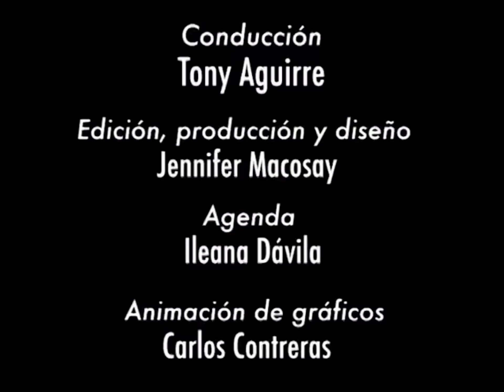COVID-19: Tony Aguirre presenta debate con la Dra. Laurie Ann Ximenez-Fyvie y dos senadoras.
COVID-19: Tony Aguirre presenta: Laurie Ann (Dra. en Ciencias Médicas HARVARD y Profesora e Investigadora UNAM), Citlalli Hernández (Senadora MORENA) y Kenia López Rabadám (Senadora PAN), ponen El Dedo en la Llaga junto con Tony Aguirre en la figura de López_Gatell y la Pandemia en México.